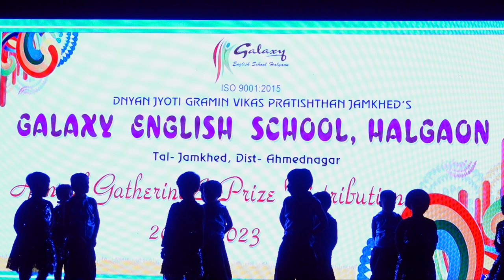Galti se Mistake - Galaxy English School Halgaon 2023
Galaxy English School Halgaon
Annual Gathering 2023